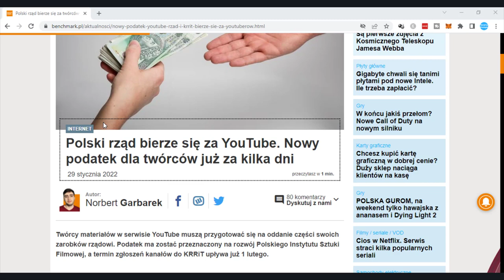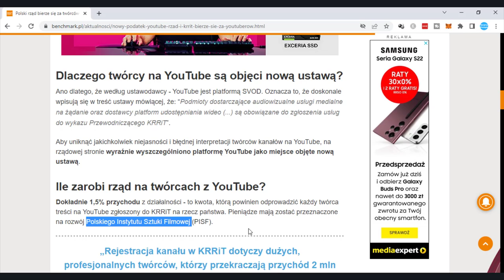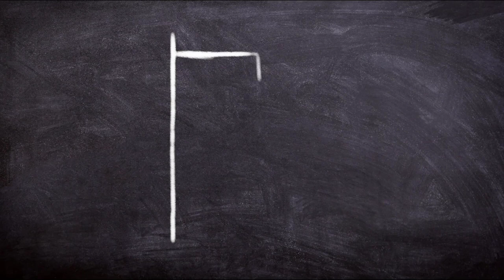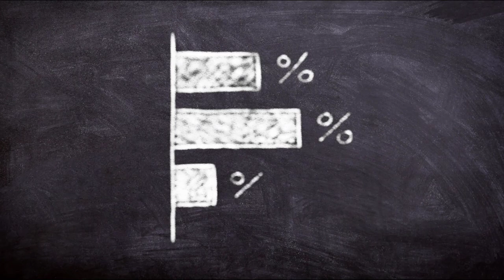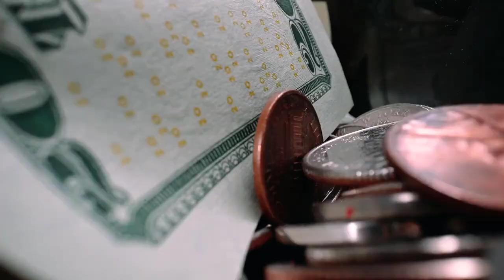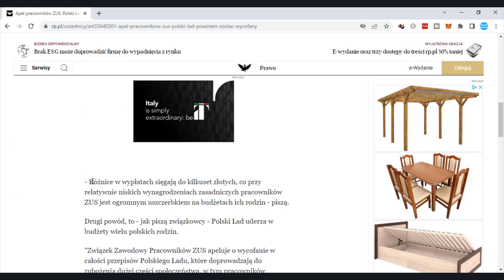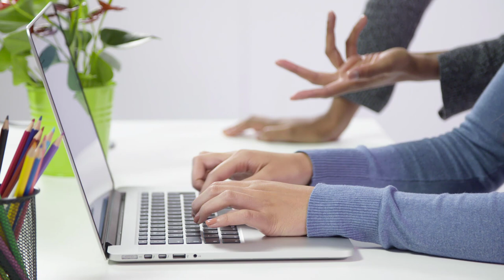Podatek Od Prowadzenia Kanału na YouTube. Kto Zapłaci Haracz?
Podatek od prowadzenia kanału na YouTube stał się faktem. Ile wynosi, kto musi go zapłacić i czy kolejna danina nie będzie niedźwiedzią przysługą, którą rządzący sami sobie zafundowali
Wszystko to i wiele wiele więcej w dzisiejszym video.

99 Pomysłów na rozpoczęcie swojej przygody w Internecie i Zmianę swojego życia. Sprawdź koniecznie!

W video została użyta muzyka pochodząca z następujących źródeł: